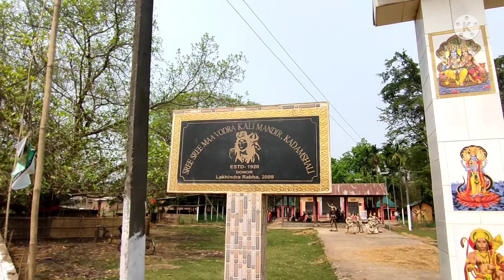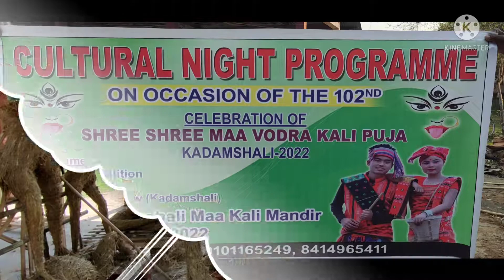মন্দিৰত কাম কৰা দৃশ্য ||Rabha vlog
Date 26th March 2022# venue Kadamsali Maa kali Mandir#Programme # Dance competition Local Artist # Fancy Dress Show ( kadamsali)